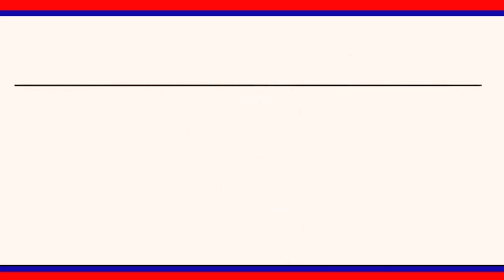అర్హులైన వారందరినీ ఓటరు జాబితాలో నమోదు చేయాలి : ఎలక్ట్రోరోల్ పరిశీలకురాలు శ్రీదేవసేన ||| LRTNEWS